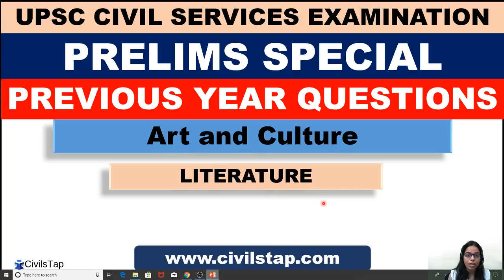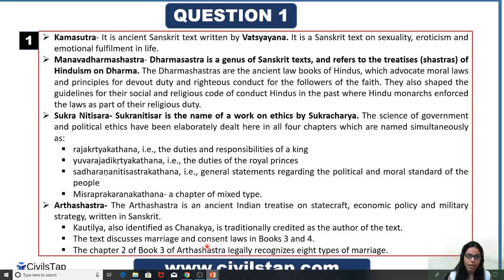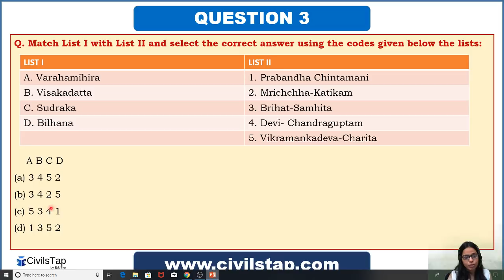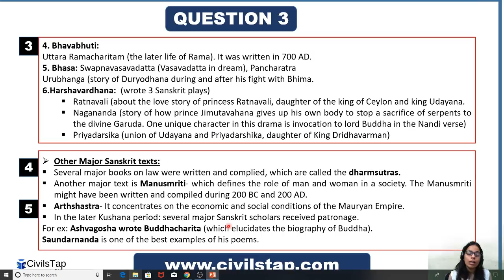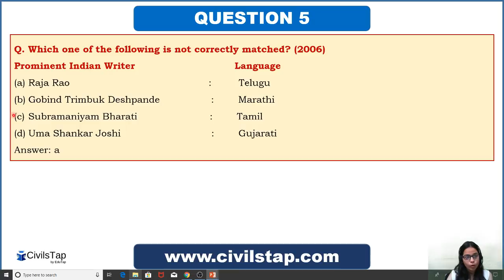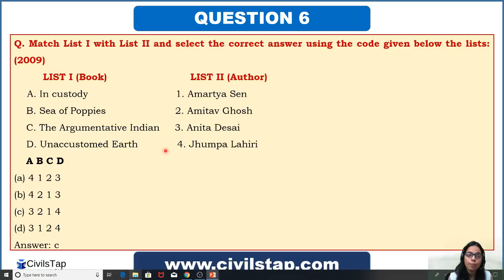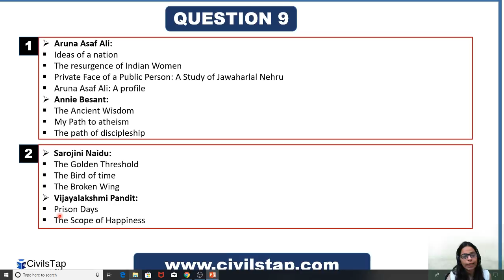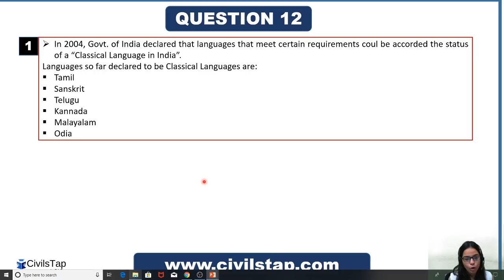IAS Previous Year Art & Culture Questions | Lecture 03 | Literature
ABHYAAS - Current Affairs Test Series - Prelims 2019

This is the Third lecture of our series on Art_and_Culture.
It consists of 12 Questions from the topic 'Literature' along with a very detailed explanation that will help you revise the concepts associated with this topic holistically for IAS exam.
This video covers the following topics:
1. Ancient Indian Texts
2. Sanskrit Literature
3. Indian Writers
4. Modern Literature
5. Sangam Literature
6. Classical Languages

How will this video benefit us?
The MCQs in this video will allow us to understand what kind of questions can be asked in UPSC Prelims 2019.
Moreover, the explanation in this video will help us to develop the capability to hit a sixer on a googly and how to apply "tigdams" to reach the correct answers.

Our motto -

1) By deeply analyzing all previous year papers of UPSC prelims starting from 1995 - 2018.

2) By identifying all important topics and sub topics based on the previous year analysis.

3) By covering the above identified topics and covering them as part of our lectures on YouTube.

4) Most importantly we will teach you how to identify the twists and traps in the UPSC and use tricks to reach the correct answer.

5) By keeping the length of material as well as videos short yet complete - for easy and effective revision.